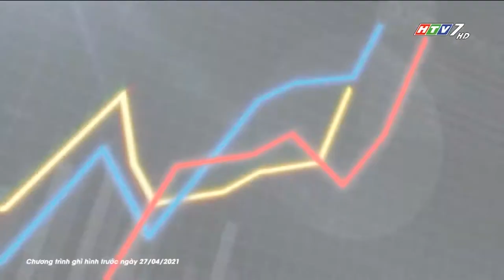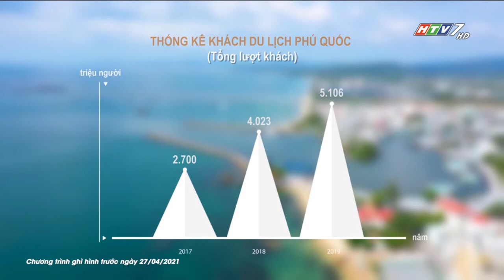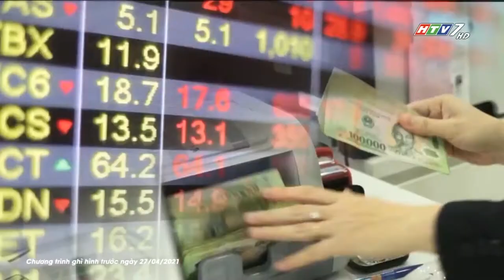[HTV] Giới thiệu khu đô thị Meyhomes Capital Phú Quốc - Thực tế tại dự án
Chương trình Tổ ấm đẹp xinh của HTV giới thiệu khu đô thị Meyhomes Capital tại Phú Quốc và thực tế tại dự án...
THÔNG TIN DỰ ÁN MEYHOMES CAPITAL PHÚ QUỐC:
► Tên dự án: Meyhomes Capital Phú Quốc

► Chủ đầu tư: Meyland – Tân Á Đại Thành

► Vị tri: Thị trấn An Thới, Thành phố Phú Quốc, tỉnh Kiên Giang

► Tổng diện tích: 56,09 hecta

► Quy hoạch: 5 phân khu Rosada –  Aqua – Apricot và Olive. Bao gồm 1,435 căn trong đó Shophouse, Mini Hotel; 130 căn Biệt thự.

► Tiện ích:Khu thể dục thể thao; trung tâm tổ chức hội nghị; khu vui chơi dành cho trẻ em; khu thương mại mua sắm; nhà hàng; quán coffee; phòng gym; khu dịch vụ y tế;…

► Loại hình sản phẩm: Shophouse/nhà phố thương mại, Villa, trung tâm thương mại, tòa nhà văn phòng

► Thiết kế: DARK HORSE – ÚC, ONE LANDSCAPE – HONGKONG

► Đơn vị phân phối: Meyreal.com